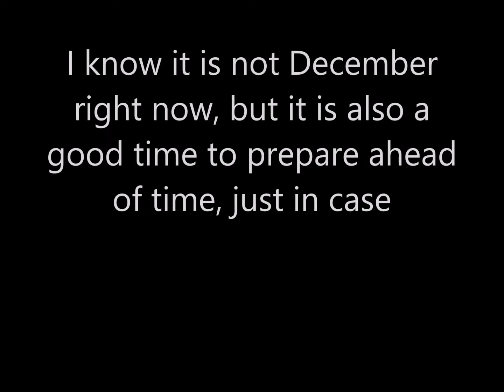Announcement About ''Baloo Claus is Coming to Town''